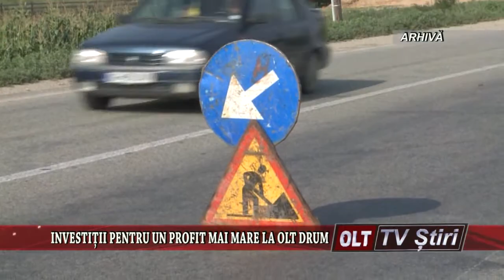INVESTITII PENTRU UN PROFIT MAI MARE LA OLT DRUM 0602